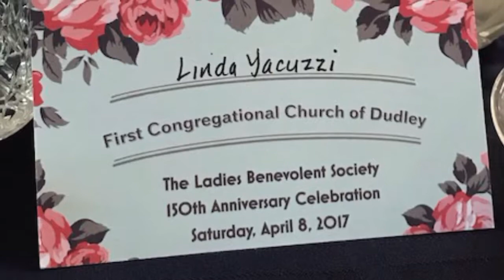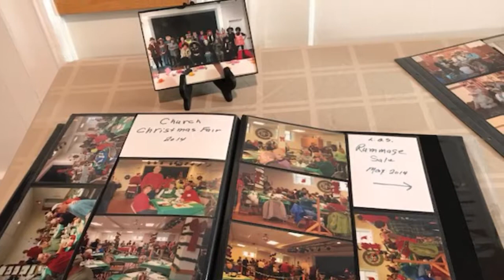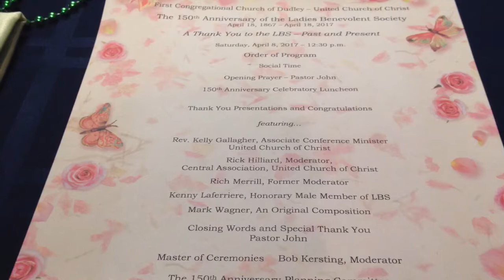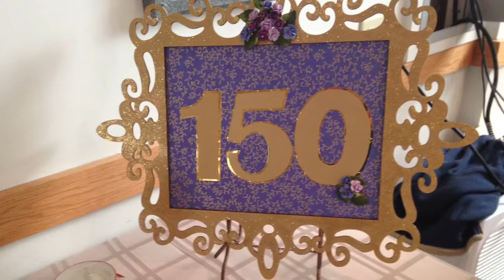First Congregational Church of Dudley Ladies Benevolent Society's 150th Birthday Celebration